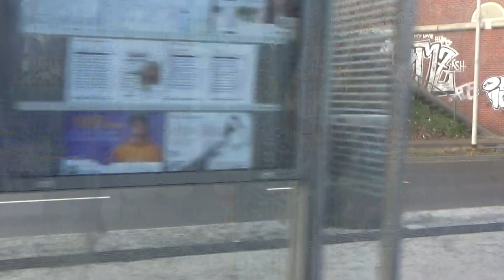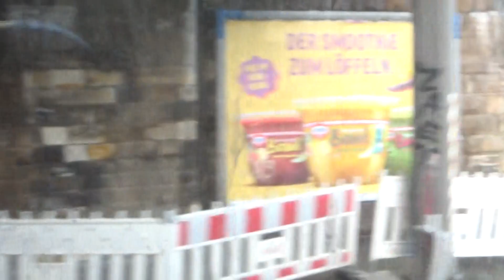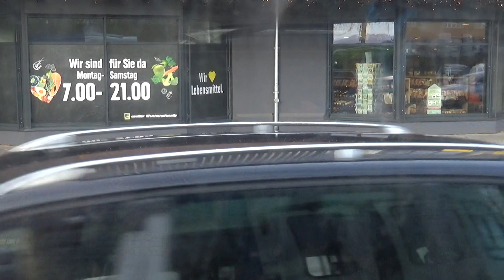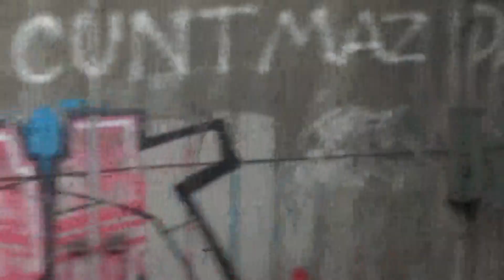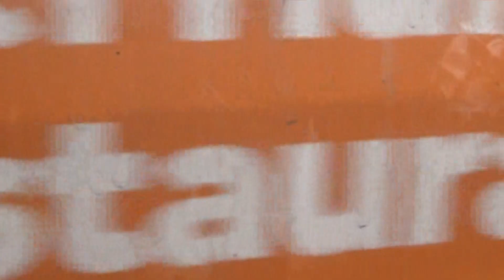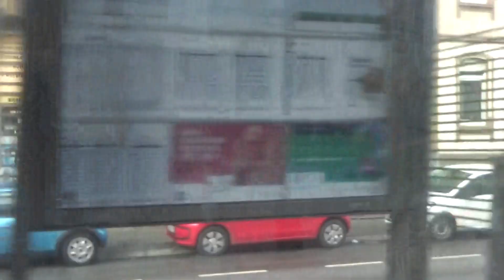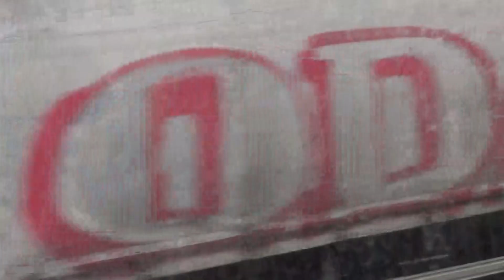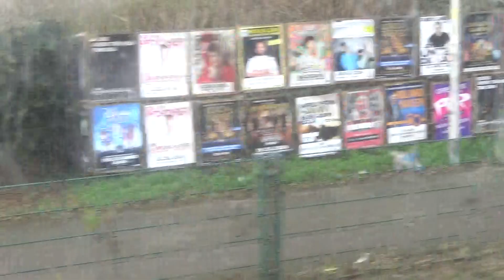9 Empelde - Fasanenkrug (2023)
Hier zeige ich euch am letzten Betriebstag der Linie 9
(Abschnitt Hauptbahnhof - Fasanenkrug) die komplette Linie nochmal (Empelde  - Fasanenkrug)

Fahrzeugtyp: TW 6000